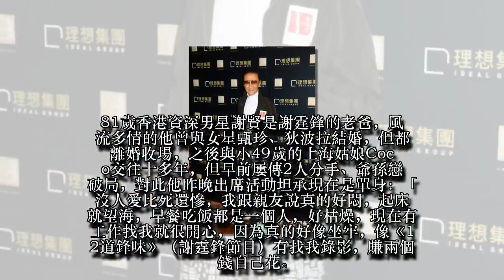爺孫戀破局！曾為小49歲女友吃壯陽祕方 男星悶認分手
81歲香港資深男星謝賢是謝霆鋒的老爸，風流多情的他曾與女星甄珍、狄波拉結婚，但都離婚收場，之後與小49歲的上海姑娘Coco交往十多年，但早前屢傳2人分手、爺孫戀破局，對此他昨晚出席活動坦承現在是單身：「沒人愛比死還慘，我跟親友說真的好悶，起床就望海，早餐吃飯都是一個人，好枯燥，現在有工作找我就很開心，因為真的好像坐牢，像《12道鋒味》（謝霆鋒節目）有找我錄影，賺兩個錢自己花。」
謝賢雖年逾80，但身形保持得很好，而且肌肉結實，他曾表示從不依賴威而鋼，養生之道除了爬山健身外，喜歡吃天然食材進補，其中他愛吃的袋鼠尾巴有強身壯陽之效，讓他始終是一尾活龍。